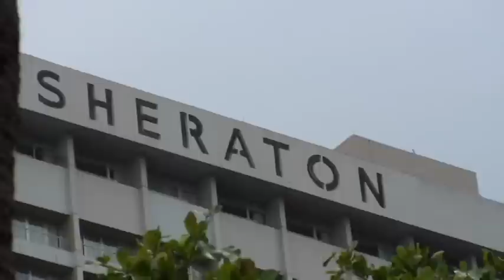Sheraton Rio Hotel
The Sheraton Rio Hotel & Resort is the city's only beach front resort and is located between trendy Barra da Tijuca and famed Ipanema Beach.